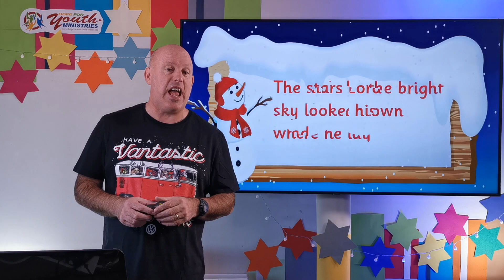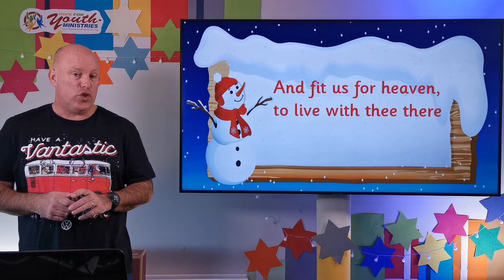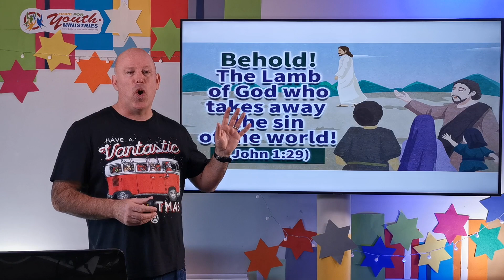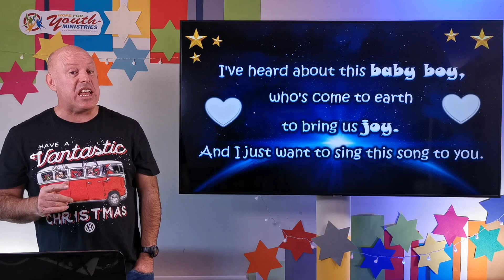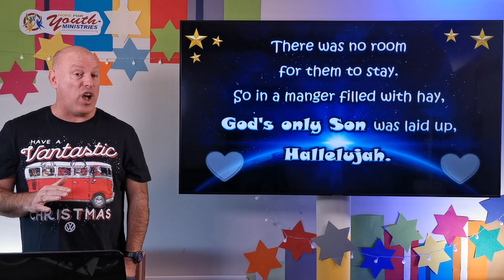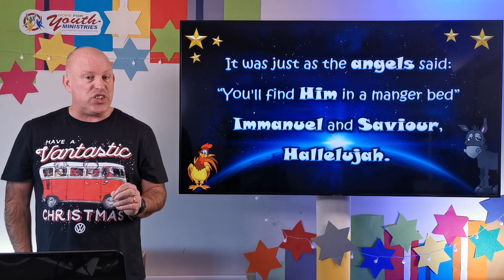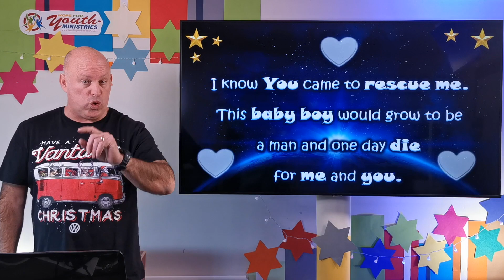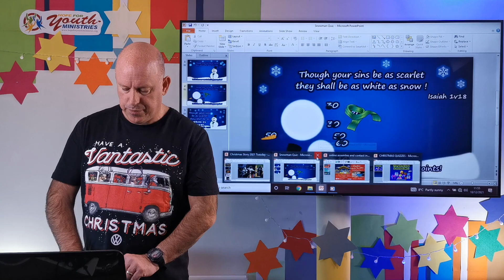Forerunner to the Messiah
Tuesday Assembly - 14 December 2021